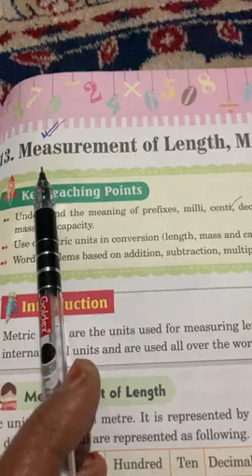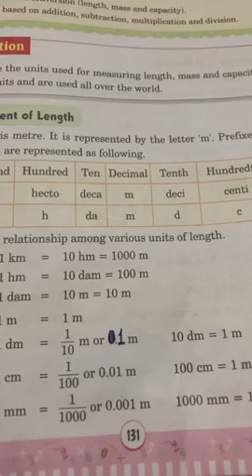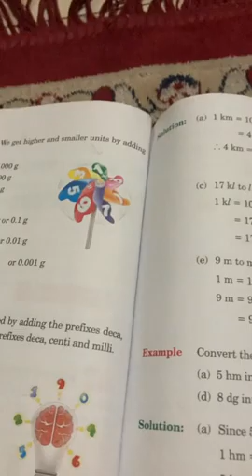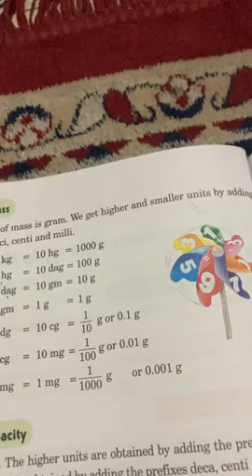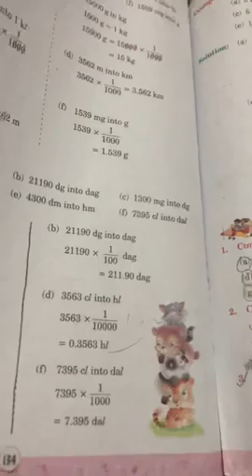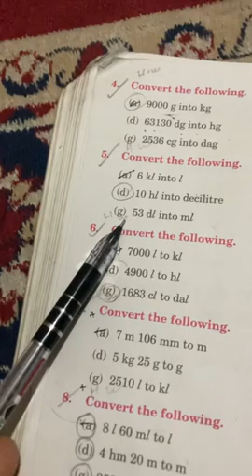Class 5 Maths Exercise 13.1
y2mate.com - Class 5 Maths Chapter 131_1080p.mp4